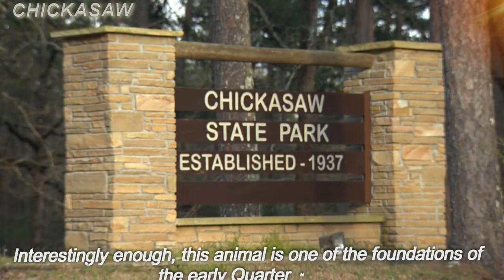TOP Beautiful Chickasaw Horse in the World!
Chickasaw Horse and Rider - Remington Park, Oklahoma City, Oklahoma USA - Figurative Public
An early descendant of Spanish horses brought to the Americas in the 16th century. They were given their name because they were brought north from Florida by the Chickasaw Indians.
Colonists in Virginia, & the Carolinas became interested in these animals which were known for great speed over short distances. Interestingly enough, this animal is one of the foundations of the early Quarter Horse.
Average height 14 hands
Head & ears are short with unusual width between the eyes \ Neck is short & stocky
Back is short \ Chest is wide
Traditional Colors \ Black | Chestnut | Grey | Bay | Roan | Sorrel | Palomino
Temperament \ Intelligent & hardy
Use \ Riding horse \ Race horse \ Cow horse
The horse began to play an important part in the life of the Indian. On festive occasions the horses were raced and the man who had the fastest animal was looked upon as a hero. Consequently, there came about the Indians’ desire to develop speed in their horses.
The usual distance for these Indian races was about a quarter of a mile. The horses developed by the Chickasaw Indians were the fastest over that distance.
Writers of that time referred to the Chickasaw as a breed, and their descriptions give us an excellent picture of the horse. He was small from the standpoint of height, averaging around 13 hands. He was closely coupled and had a very well developed muscular structure. At short distances he showed great speed but did not have the staying power to run long races. It is surmised that the Chickasaw Horse was the best all-around horse in the early and colonial Americas.